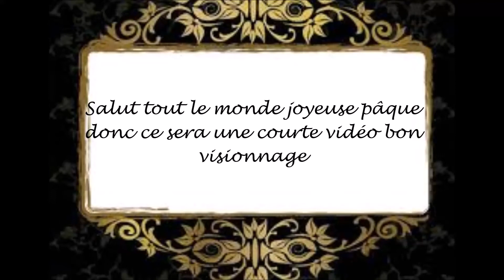code pâque (sso)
Salut les loups , mini vidéo sur le code pour pâque.

UF648U7ATJ =ruban au niveau de la tête

Eden Eternal : éclairia
Star Stable : Lucy Spiderknight serveur 2